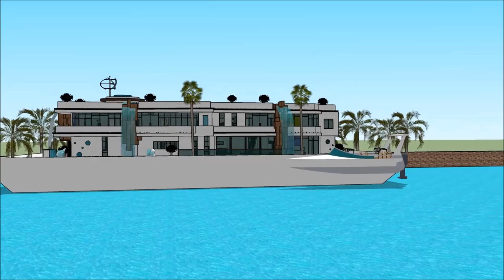მცურავი სახლი ვილა ნავი სასახლე ქართული სურამში Sketchup არქიტექტურა სახლის არქიტექტურა არქიტექტორი